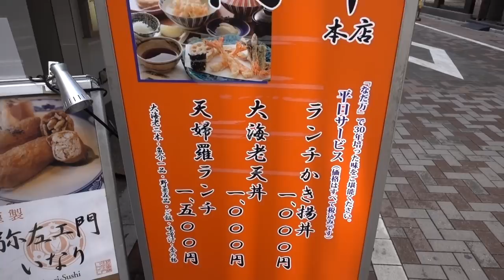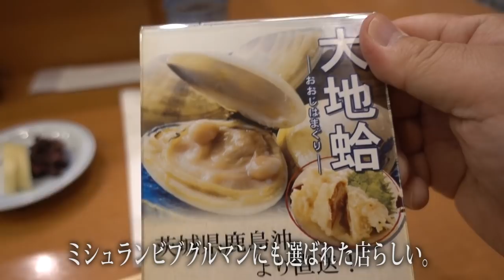【銀座天ぷら阿部】の天麩羅膳 Tempura Course Lunch of TEMPURA ABE in Ginza.【飯動画】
ミシュランビブグルマン、銀座４丁目の天ぷら専門店「銀座天ぷら阿部」でランチコースの天麩羅膳をいただきました。